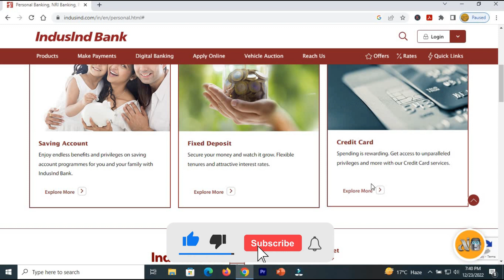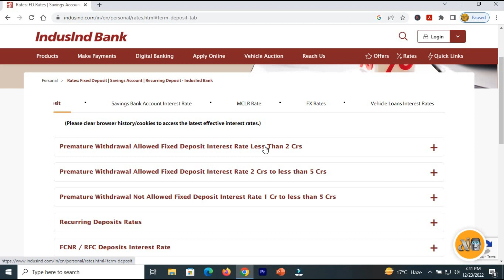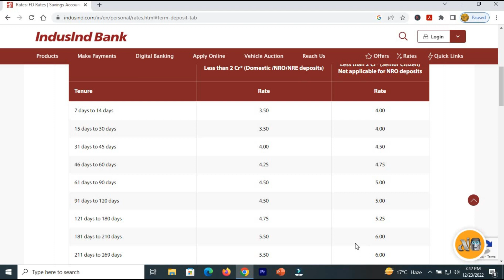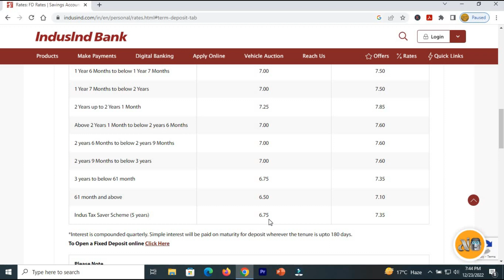Indusind Bank Fixed deposit interest rates||December 2022||Get upto 7.85% interest rates 2022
This video is about the Indusind Bank Fixed deposit interest rates effective from December 2022